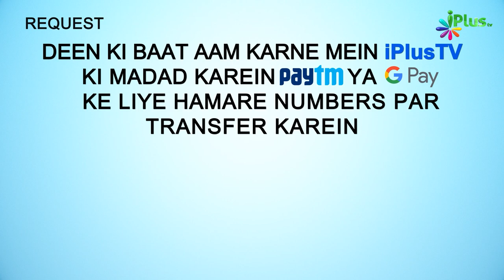Mayyat Par Noha Karne Wali Ka Itna Khatarnaak Anjaam Hoga | 5 Minute Ka Madarsa 493 | Shaikh Arshad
Mayyat Par Noha Karne Wali Ka Itna Khatarnaak Anjaam Hoga | 5 Minute Ka Madarsa 493 | Shaikh Arshad Hussain Mohammadi | iPlus TV

UPI : donateilm@icici